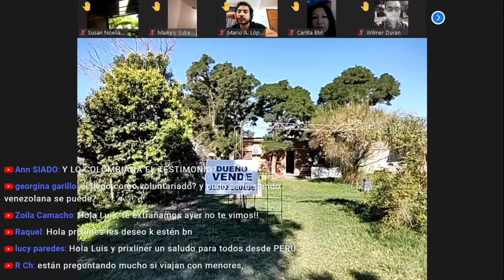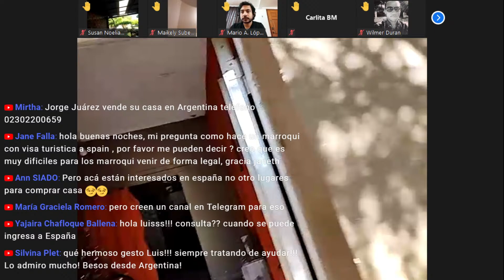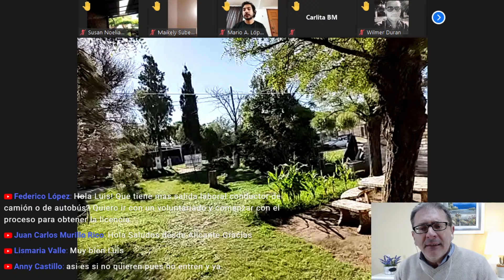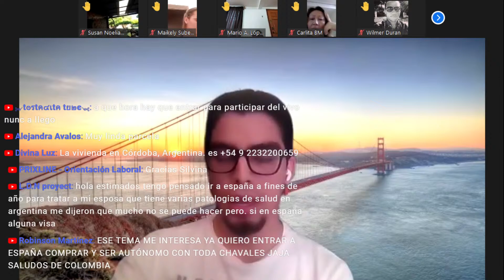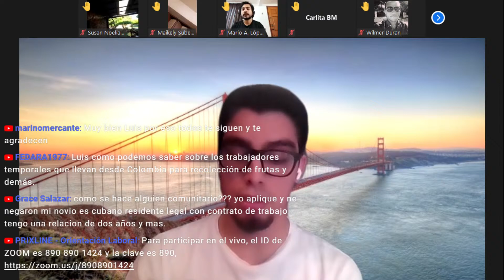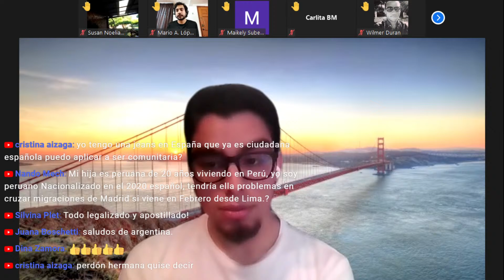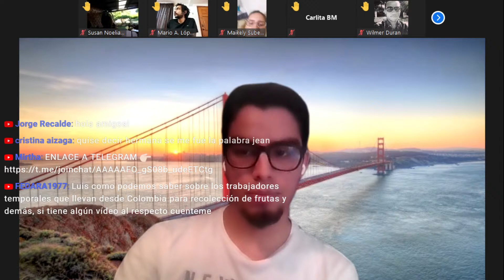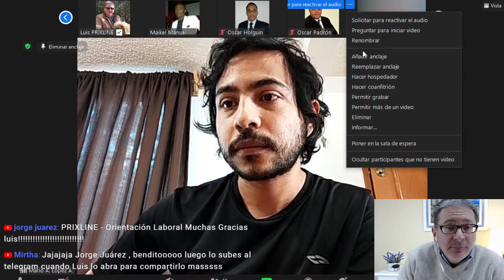PRIXLINE ✅ Cómo Entrar a España 🇪🇸 En Tiempos de Bicho 🐛 😉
00:00 Intro
03:45 Jorge vende su propiedad en Argentina
14:39 Cómo puedo ingresar a España en tiempos de bicho
24:40 ¿Puedo trabajar si estoy realizando un voluntariado?
26:26 ¿Puedo pedir Protección Internacional si vengo de un tercer país?
29:30 ¿Hago los dos recursos si me deniegan el Asilo?
35:50 Entrar a España y trabajar como familiar comunitario
40:00 Maneras para viajar ahora mismo a España
45:10 ¿Cómo arreglar los papeles a la madre de mi pareja de hecho?
50:05 La Ley de Descendientes
51:30 Miscelánea...

¡Participa en la reunión! La hacemos TODOS LOS DÍAS a las 20 45 🕘 hora de Madrid, si no tienes la App de Zoom descárgatela que es gratis, el ID de la reunión es 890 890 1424 📲
Pide la clave de las siguientes reuniones en un comentario o por el grupo de Telegram 👇👇

Únete al grupo de Telegram (24 horas) gestionado por vosotros mismos y así aumentar la “Inteligencia Colectiva” ya que entre todos sumamos mucho conocimiento 👩‍🏫, el grupo se llama PRIXLINERS en la App Telegram que es gratis...

Prixliners InteligenciaColectiva La dirección para donaciones por
🪙 Tether USDT:
0xaB72B7760d3e63F8Cfd63bfD3fD7169081a0Bb42

🪙 Dai Stablecoin DAI:
0xaB72B7760d3e63F8Cfd63bfD3fD7169081a0Bb42

🪙 Ethereum ETH:
0xaB72B7760d3e63F8Cfd63bfD3fD7169081a0Bb42